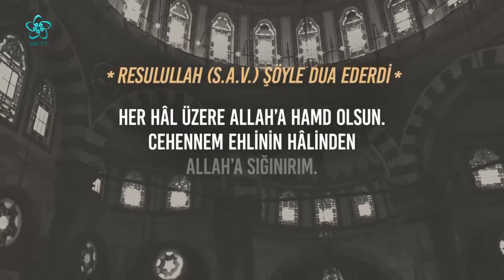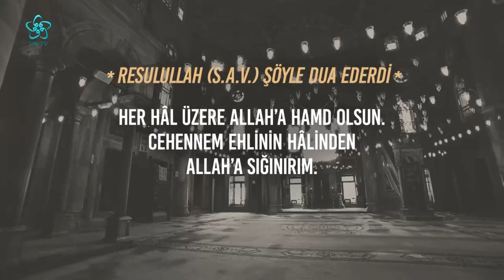HABİL - KABİL KISSASI VE ALINACAK DERSLER | DÜŞÜNCE VE HAYAT (6. Bölüm)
Düşünce Ve Hayat
Fikir ve düşünce dünyamızı genişletecek hayata farklı pencerelerden bakmamızı sağlayacak konuların konuşulduğu ve tartışıldığı Düşünce ve Hayat program Hikmet Öztürk’ün sunumu Prof. Dr. Ekrem Demirli’nin anlatımıyla sizlerle….

Düşünce ve Hayat'ın 6. bölümünde Prof. Dr. Ekrem Demirli şu konuları ele aldı:
Kabil ve Habil İlişkisinde Kabil'in Durumu
Bir İnsan Hırsından Dolayı Neler Yapabilir?
Habil ve Kabil Kıssası ve Alınacak Dersler
Mehdilik Meselesini Nasıl Anlamalıyız?